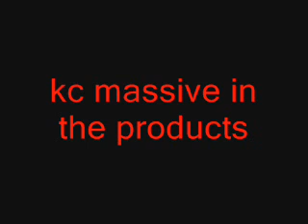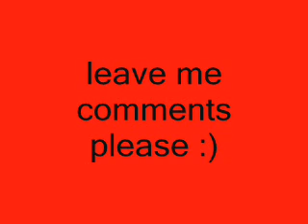Thug Love--- kc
50 cent, eminem & beyonce